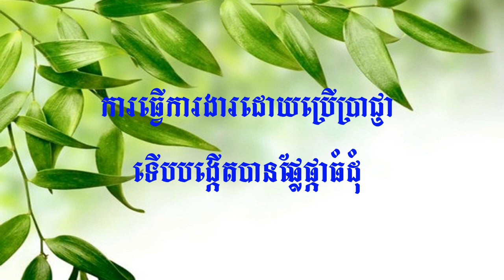អាហារផ្លូវចិត្ត៖សកម្មភាព ​និងជំនាញ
វីដេអូនេះជាផ្នែកមួយជួយយើងអោយដឹងអ្វីជាសកម្មភាព និងជំនាញប្រចាំថ្ងៃ យើងមានហើយប្រើប្រាស់វាអោយត្រូវទៅតាម អ្វីដែលជាជំនាញធម្មជាតិរបស់យើង។​
សូមអរគុណសម្រាប់ការចុចSubscribe (ជាវ) និង like